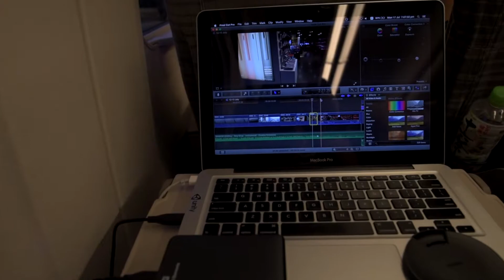Ep3. Fetes and Festivals!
We get to see the "Hoko" of Gion festival move through the city being pulled along by people and showing off their bright and beautiful colours! Then we get to visit a japanese summer fair in Ayabe!